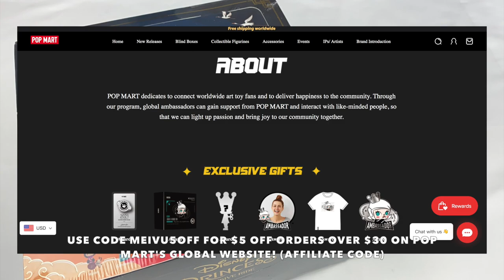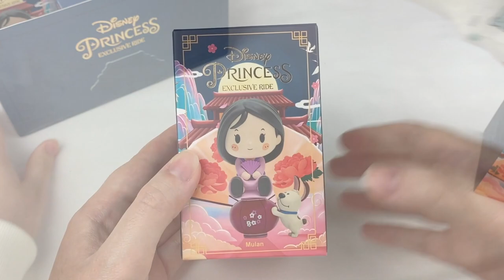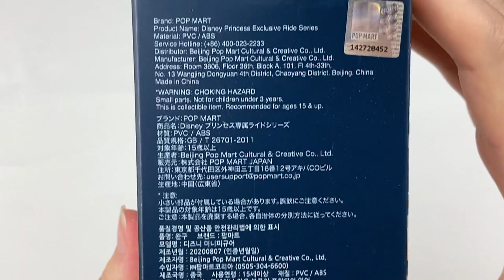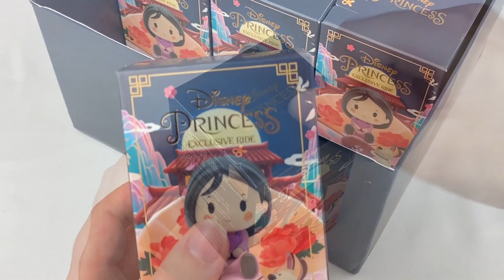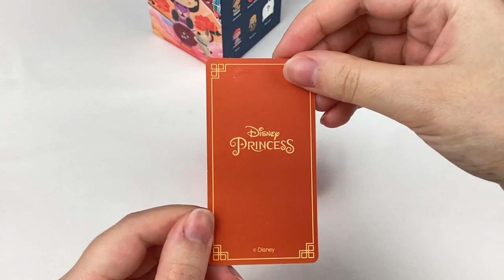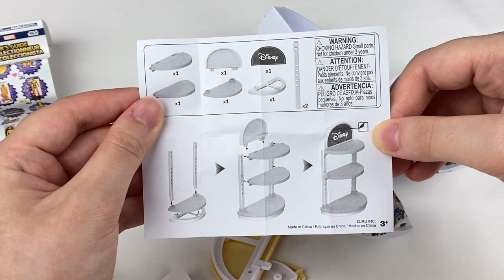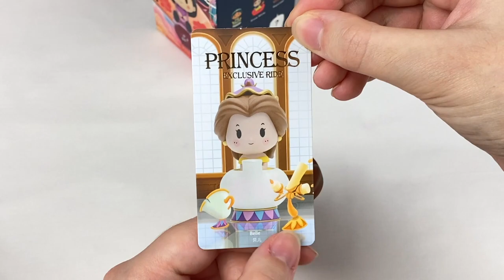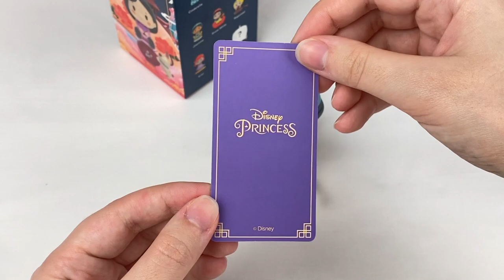Let's Open 10 Disney Blind Boxes! POP MART Disney Princess Exclusive Ride Series + Mini Brands | MMM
Hi everyone~!!

Here is a new Meivu's Mystery Mayhem episode featuring a full set of POP MART Disney Princess Exclusive Ride blind boxes (gifted by POP MART) and also a new Disney Store Mini Brands blind box!

Make sure to check out their Global Ambassador applications, season 2 ends on 23rd August~

Thank you to POP MART for sending me the blind box set!